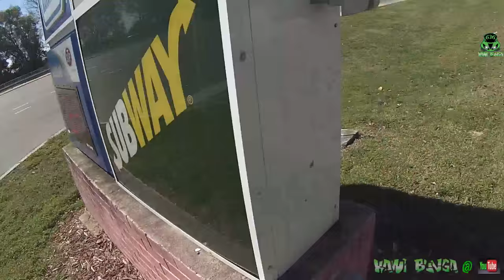74 CBass Orlando Meet Up